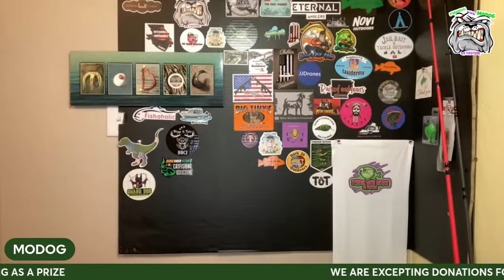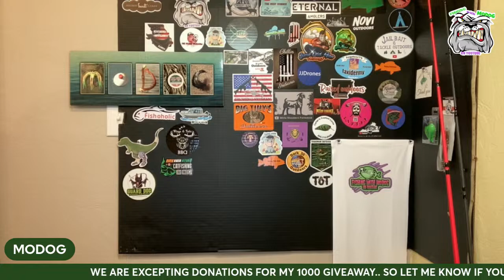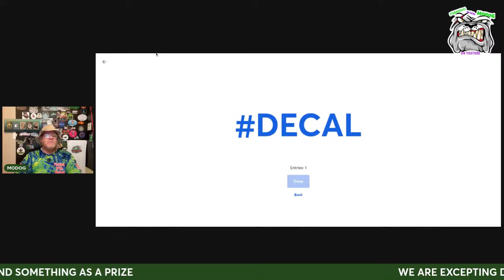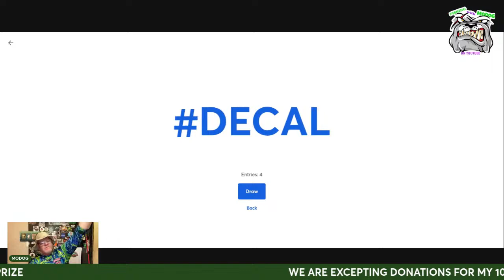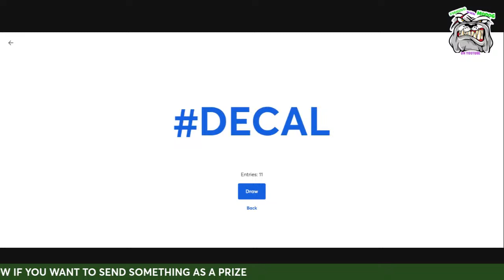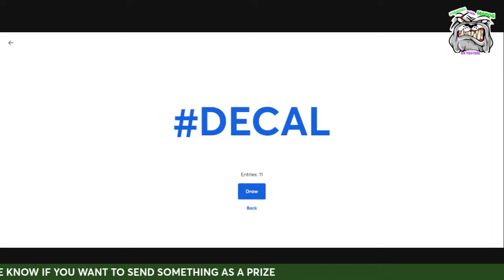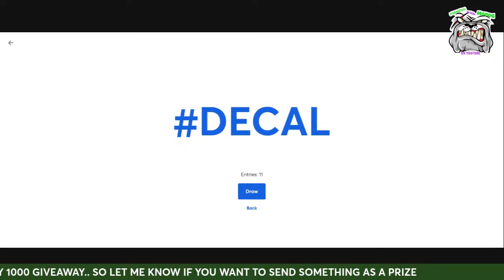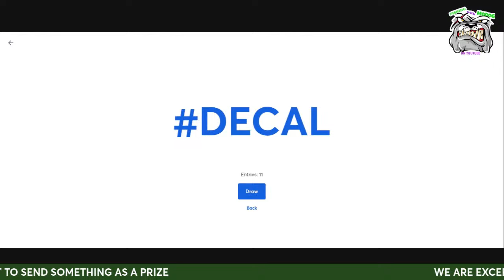POP UP LIVE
JUST NEED TO TALK ABOUT SOME STUFF